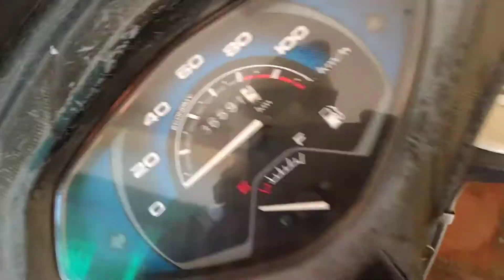🚩मां काली आगमन करुणा धाम आश्रम🚩II Karuna Dham aashram II ||BHOPAL||VLOG